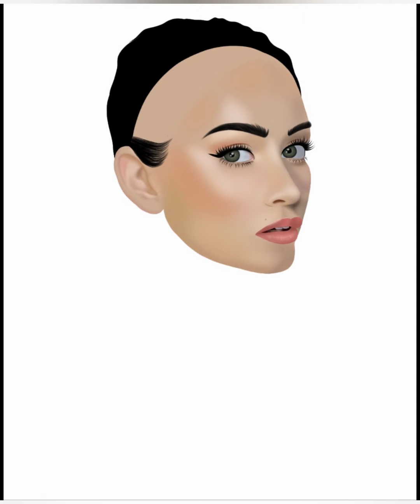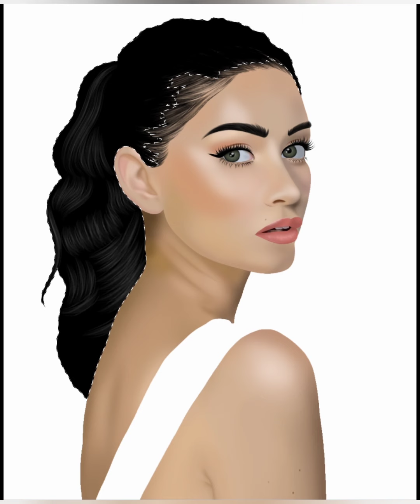Digital Art | Bb. Pilipinas International 2021 Hannah Arnold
My latest digital art Bb. Pilipinas Hannah Arnold.